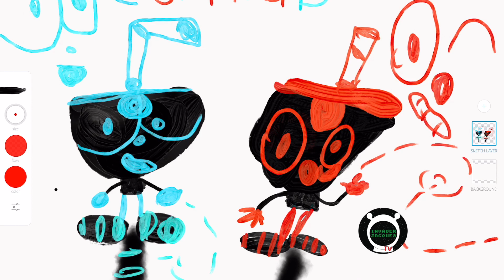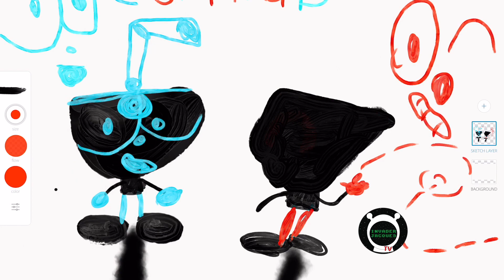Invader Jacques TV | Cuphead | Mugman | Pac-Man Doodle | Adobe Sketch iPad Pro | Apple |Digital Art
Welcome to Invader Jacques TV. My name is Jacques Alexander B. & I’m a 7-year-old artist and actor from Hollywood, Los Angeles, California. I love to draw everyday and these are my daily doodles filmed exclusively by me.

Directed By: Jacques Alexander B.
Illustrations By: Jacques Alexander B.
Edited By: Jessica B.

You can also follow my other social media pages

Twitch TV: @invaderjacques